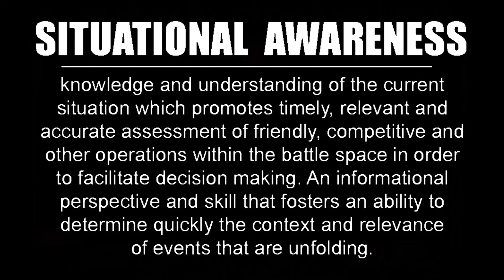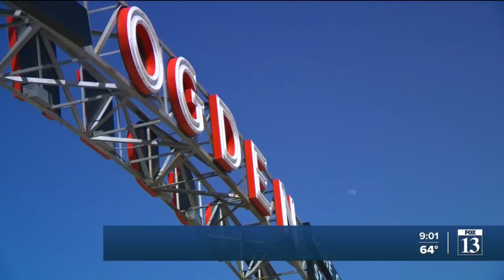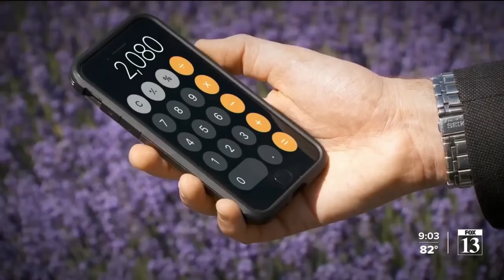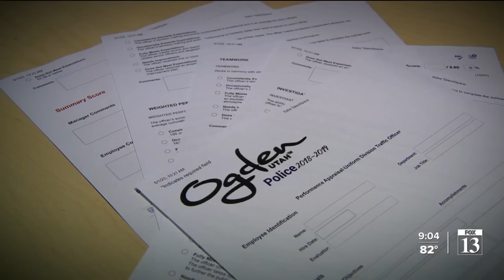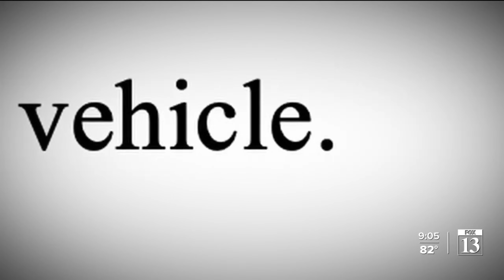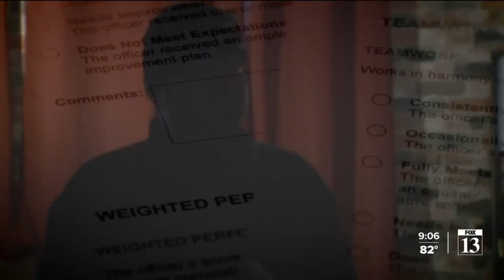DIRTY POLICE CHIEF DIRTY DIRTY!!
Ogden City Police Department
Address
EMERGENCY 9-1-1
Police Main Directory
Non Emergencies
Police Records
Investigations
Graffiti Removal
Tip-A-Cop
(866) Tip-A-Cop
You may leave an anonymous tip